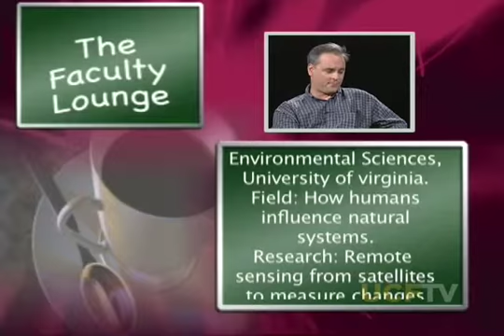Faculty Lounge - Stage & Screen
Anthony B. Major discusses his background in acting, teaching and producing for stage and screen with faculty member John Weishampel, Ph.D. (2004)